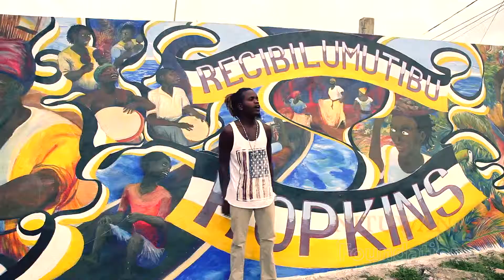King Cad Familia